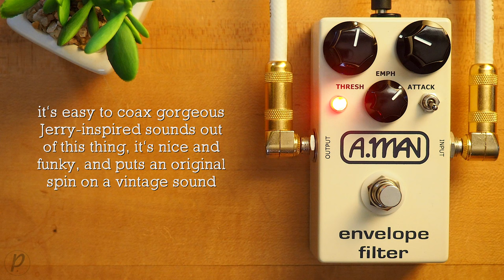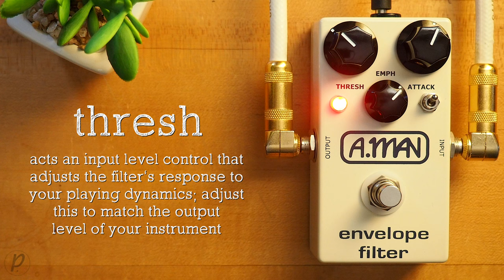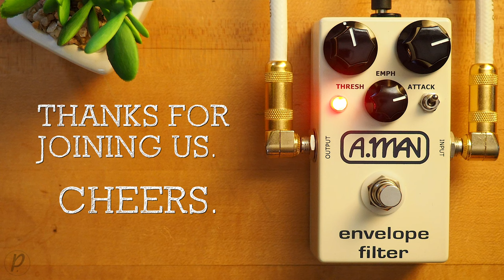Analog Man Block Logo Envelope Filter (AnalogMan)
The Analog Man Block Logo Envelope Filter is very easy to use, unlike many envelope filters which are difficult to set for easy triggering. Paying homage to the classic MXR Envelope Filter, this one adds in some more controls, a high quality circuit board and an internal trimpot to make sure it sounds great with any guitar or bass. All knobs at noon usually sound pretty good, then adjust to taste by ear...

💥 MISCELLANEOUS